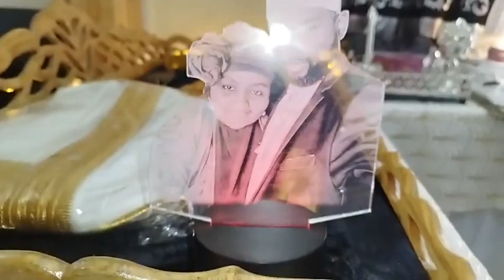Grand mariage - Vawo de M. Ousseine Abdoulkarim, à Moroni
Mashuhuli - Grand mariage - Vawo de M. Ousseine Abdoulkarim, le 24 juillet 2023 à Moroni. Un préalable pour le Grand mariage, cet ensemble de cadeaux offerts au marié ou Boina Haruss, en provenance de chez la mariée (Bibi Haruss), composé aussi bien de tenues et accessoires traditionnels que modernes, seront portés par l’heureux élu dans certaines festivités stratégiques du Grand mariage, telles que le Majliss, Twarab et le Mdjo Dahoni.

Source
Djibaba Mahamoud